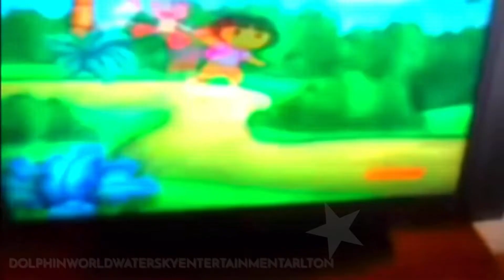Dora Boing Boing Song But It’s In G-Major 18